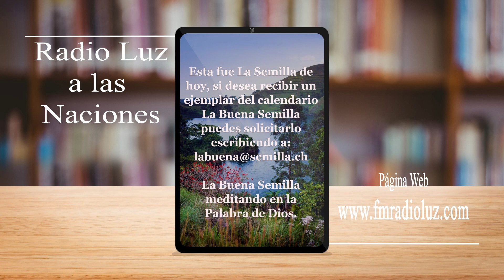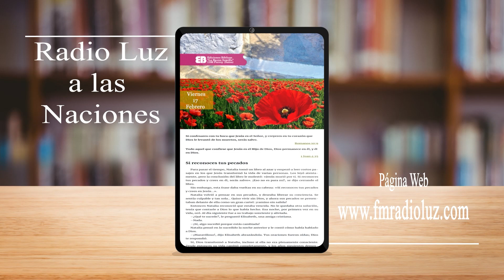La Buena Semilla 17 Febrero 2023 (Si reconoces tus pecados)